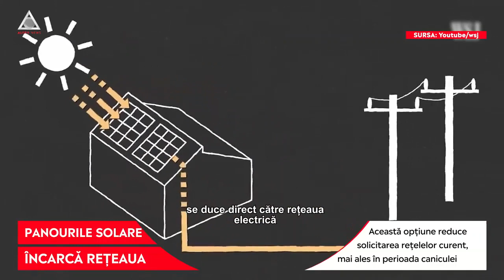ȘTII: Canicula afectează panourile solare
➥ SunRun folosește energia produsă de panourile solare pentru alimentarea rețelei de energie.
➥ Dacă panourile unei case nu sunt folosite pentru energia acesteia, aceasta e redirecționată.
➥ Această opțiune reduce solicitarea rețelelor curent, mai ales în perioada caniculei.